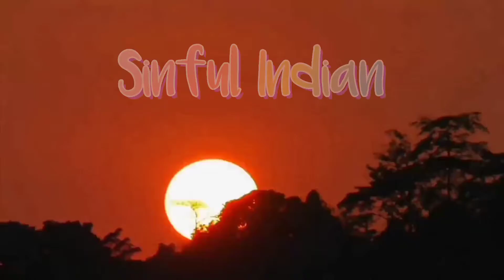24 hours green food eating challenge l Sinful Indian l Paneer tikka l green kabab l